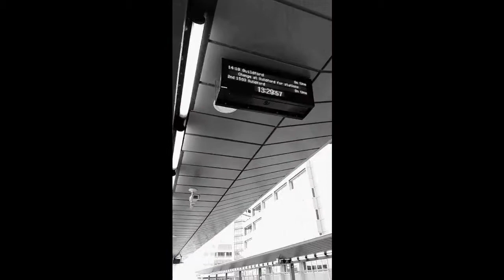Reading Timelapse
My first attempt at a Timelapse video at Reading on Sunday 25th January 2015.

Tried to edit it to music (Sunday by Hurts -- copyright Hurts), hopefully you will like it. Forgive the jitters... It was